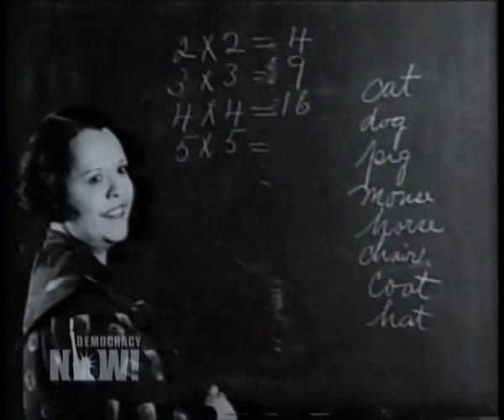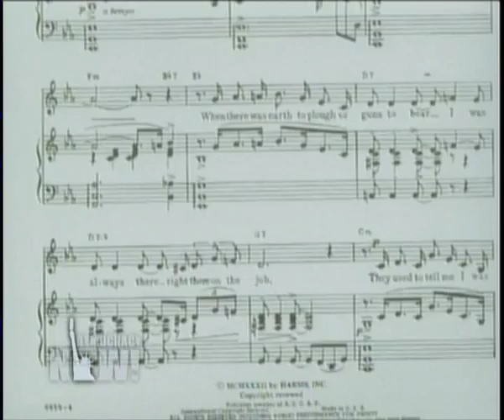Democracy Now! A Tribute to Yip Harburg, November 25th 2004 Part 2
Open domain (from the internet archive) Democracy Now! special on E. Y. Harburg, lyricist (actually more of a head screenplay-writer) of the Wizard of Oz and many other musicals, films and songs. Also a lot about his socialist, progressive populist anti-racist and pro-labor activism.